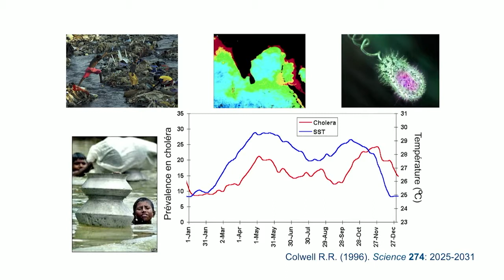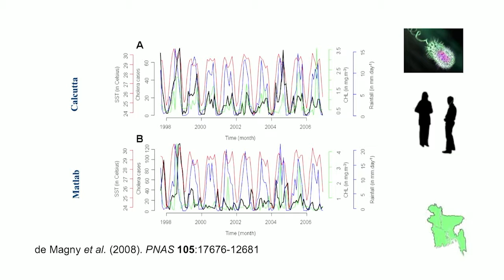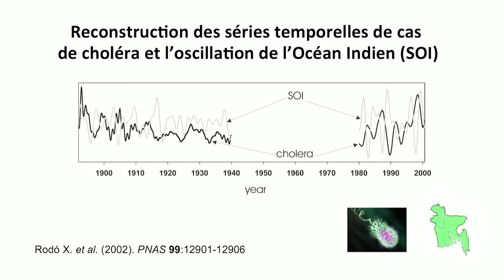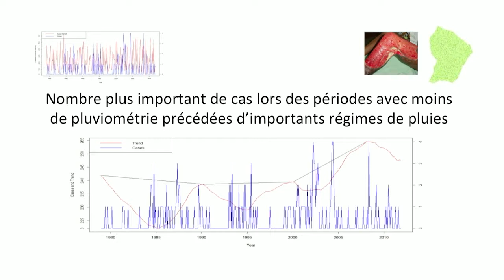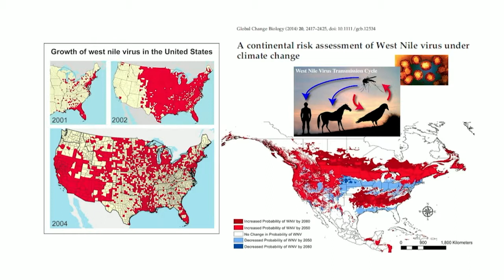Cambio climático y enfermedades infecciosas